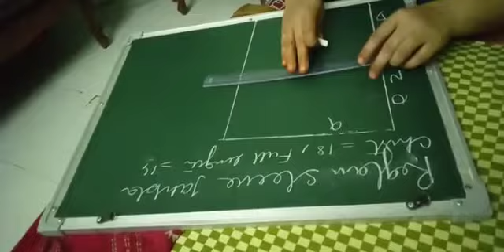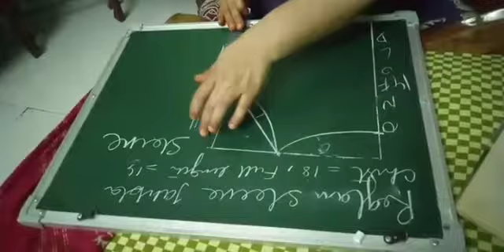cutting tailoring 24th video